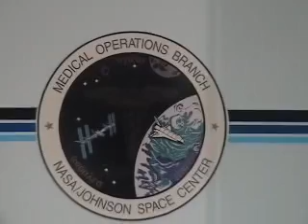Hypobaric Chamber Test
We're getting ready to go up to an elevation of 25,000 feet and take off our oxygen masks in order to learn how our bodies will react to hypoxia (lack of oxygen)